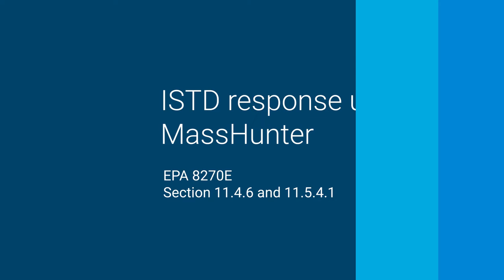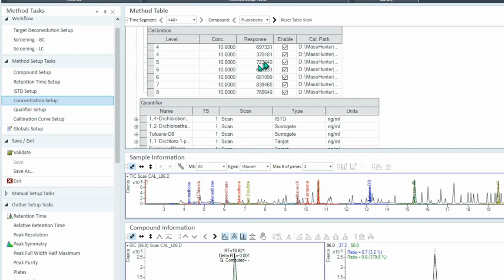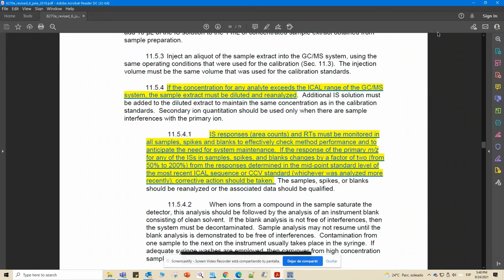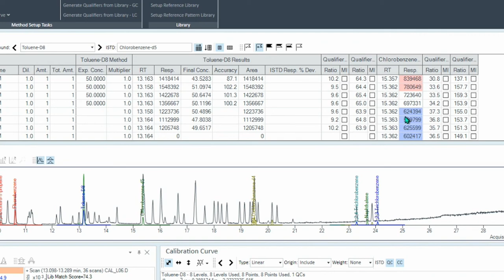Respuesta ISTD utilizando MassHunter (EPA 8270E)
Durante el análisis de un lote es necesario que la respuesta de los estándares internos se encuentre en un rango definido. En este vídeo se muestra cómo programar MassHunter para evaluar este requerimiento. Más información